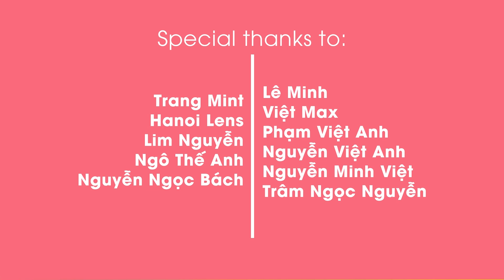PROMISE ME (Official Music Video) Trang ft. Myku Ho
No one could ever go back to their youths once again. At times like these, to celebrate our unstable way of living, wild dreams and outraging mistakes, we would like to go all the way and show you who we really are and desperately want to become. Thank you for supporting us in ‘The Juvenile Anthem’, it’s time to move forward.
Lyric:
you promised me
that i dont have to go
you promised me
that i wont be alone
you put your heart
up on your sleeve and say
i promise this love
will never fade away

And I was so stupid to believe
you caught a feeling there
And I was so mad I was sad
it was bad
I was a psychopath for you

promise me
you'll never let me go
and hold me tight
and say it's not for show
i promised you
this will not fade away

And I was so mad I was sad I was bad

it's too good to be true
how you fool me baby
you turned me into someone else
i lost all my senses
without you i'm helpless
i've gone numb to the pain and hell